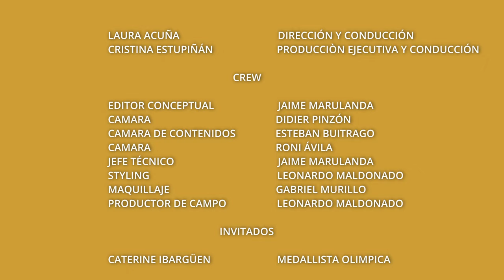CATERINE IBARGÜEN SU VIDA DESPUÉS DE SER UNA CAMPEONA | La Sala De Laura Acuña T9 E1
Suscríbete a nuestro canal de Telegram Caterine Ibargüen cuenta los detalles de su nueva apuesta en la política colombiana 🇨🇴, los recuerdos de su más grandes logros como periodista y detalles de su vida familiar.

0:00 La vida de Caterine Ibargüen después de ser una campeona
10:54 Los 20 años de Caterine Ibargüen en el mundo del deporte
16:30 Así era el día a día de Caterine Ibargüen
21:15 El día que casi renuncia Caterine Ibargüen
26:15 "Yo salí adelante gracias a mi mamá y mi abuela" Caterine Ibargüen
39:25 Caterine Ibargüen se lanza al senado